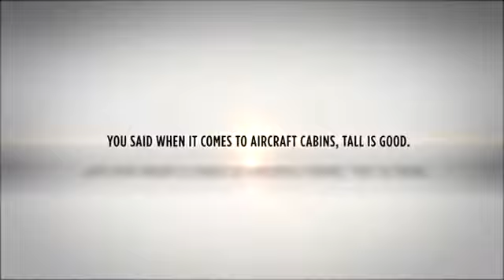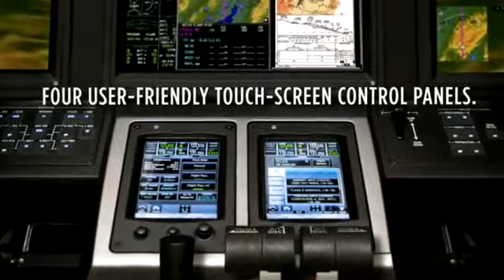Cessna Citation Latitude Business Jet